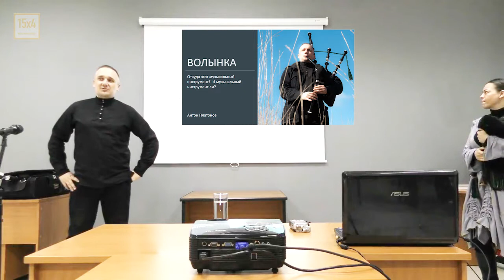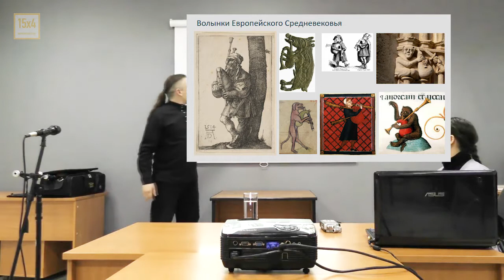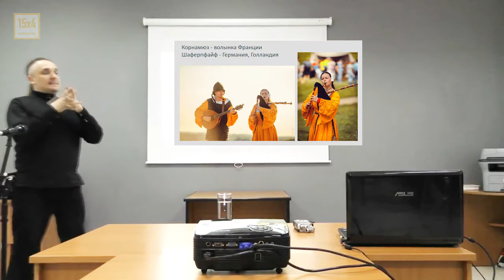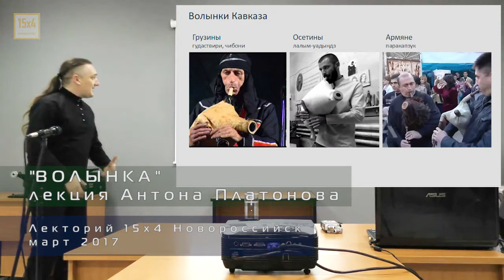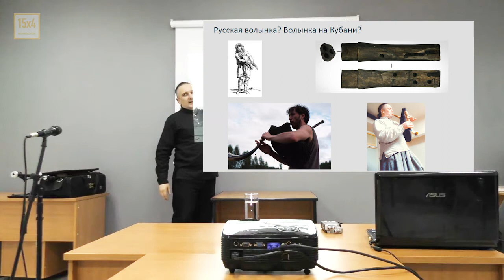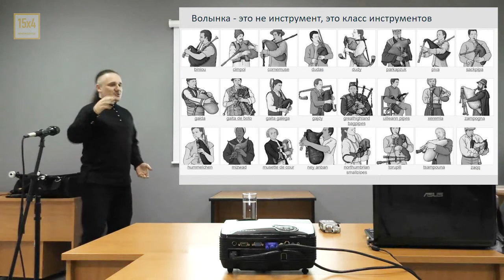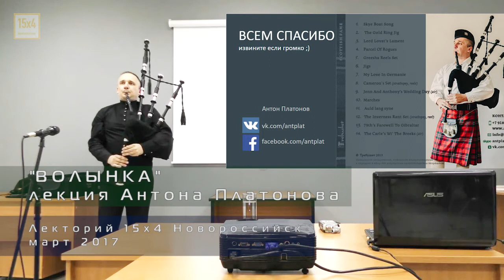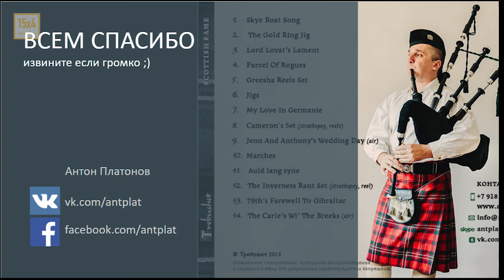Лекция: 15 минут о волынках. Антон Платонов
ВОЛЫНКА - откуда этот музыкальный инструмент? И инструмент ли?
Лекция о многообразии волынок.
Автор: Антон Платонов (группа Требушет, мастерская ANTPLAT)

март 2017